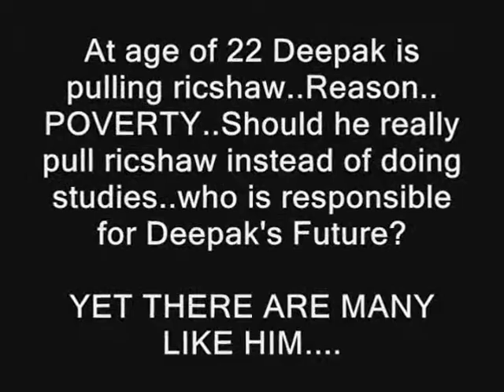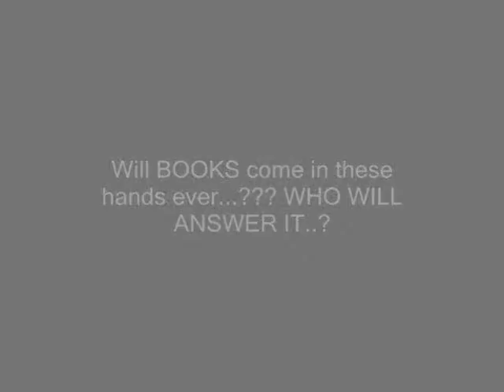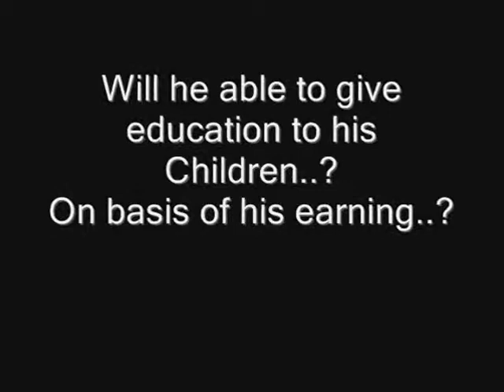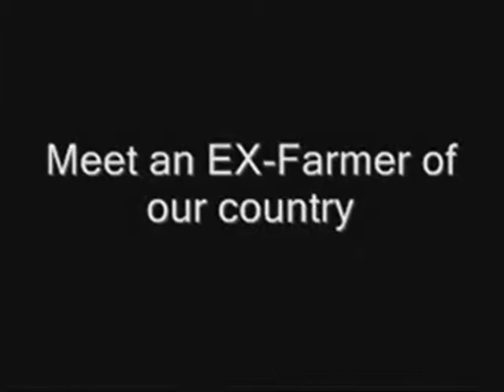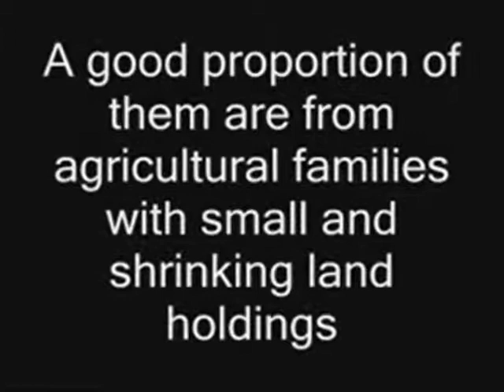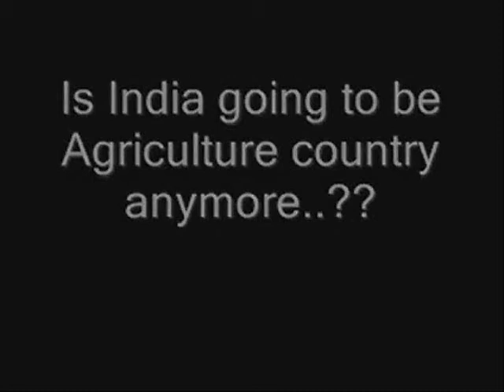METRO PULLERS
The supposed reason for to switch to new version is that cycle-rickshaw pullers are sluggish, deceitful, unaesthetic lot and showcase individuality that 21st century India's ashamed to show to tourists duringCommonwealth Games in October. Not only this, they are congesting roads. What Chief Minister thinks about citizens of Delhi mannerism? Are they perfect people of planet earth? Will government be able to provide free electric version rickshaws to all rickshaw pullers of Delhi? Did anyone think what the poor people will do without any resource of earning?